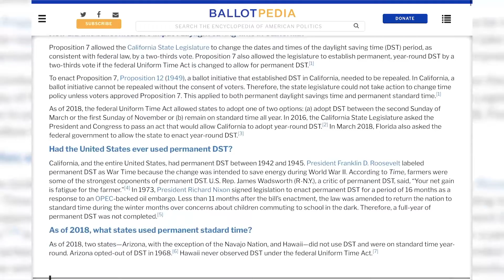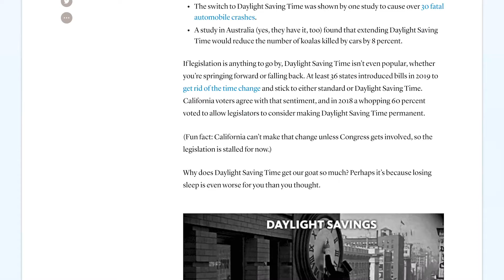InFocus News Season 23 Episode 11 Friday, December 4th, 2020